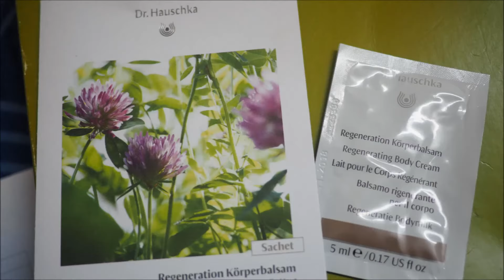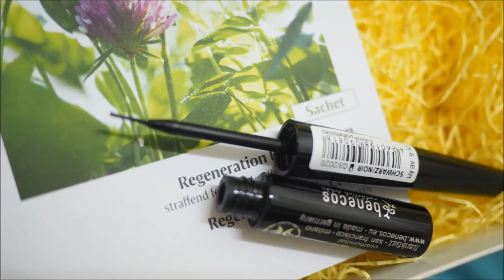Benecos Natural Liquid Eyeliner Black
Have you tried any of Benecos natural cosmetic line? I just got this liquid eyeliner from LoveLula and was given a free sample upon purchase which is Dr. Hauschka Regenerating Body Cream. It has a luxury smell with natural fragrance and creamy texture body cream.Thank you LoveLula for the free sample!
The eyeliner is quite easy to use and it glides smoothly on the lash lines but need to really do it carefully. Please prepare a cotton bud to wipe off the excess that appears on the lids.